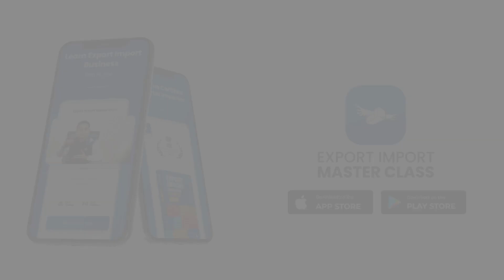Manu Sharma | Owner of Export Company | Incredible Duo | Chandigarh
India’s Best Global Business Startup Course!

Training People How to Startup Export Import Business Step-By-Step Is What We Do Best

Course Language: हिन्दी